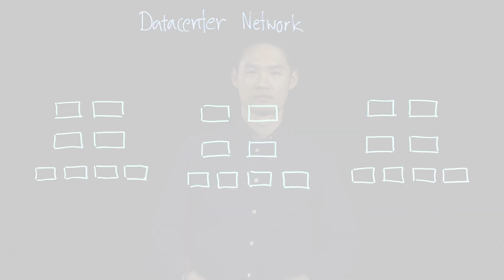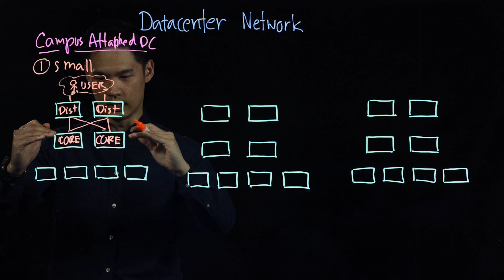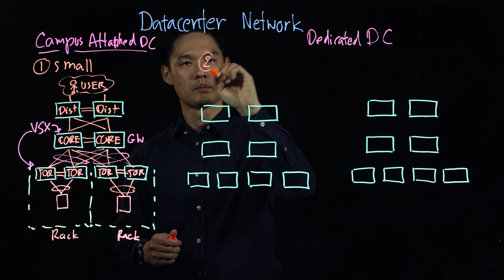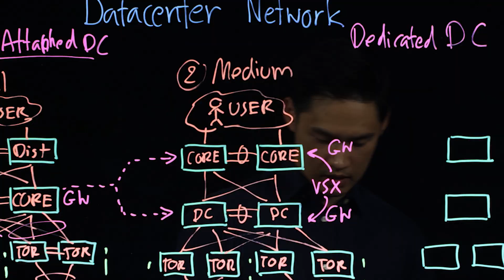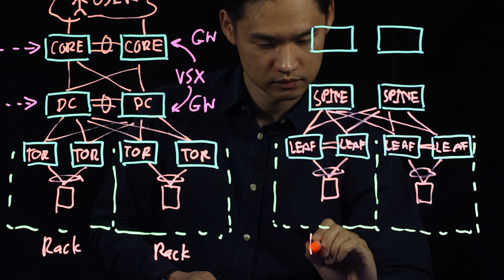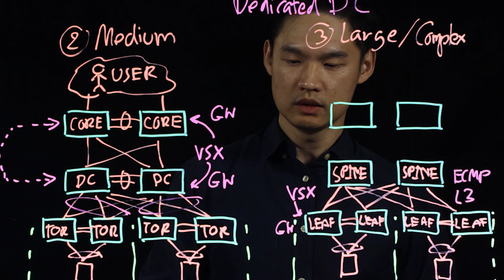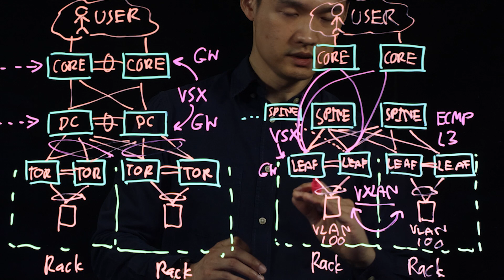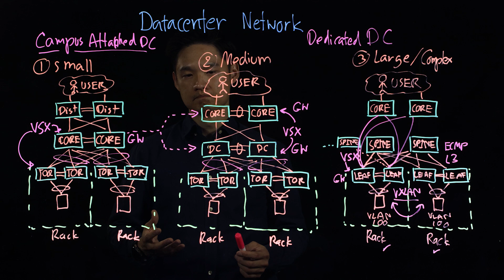Aruba Datacenter Networking